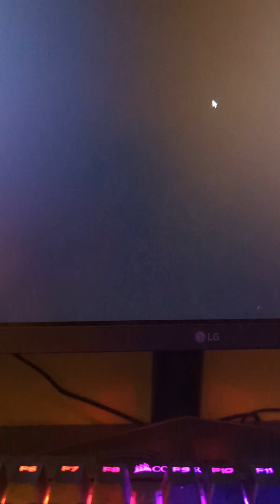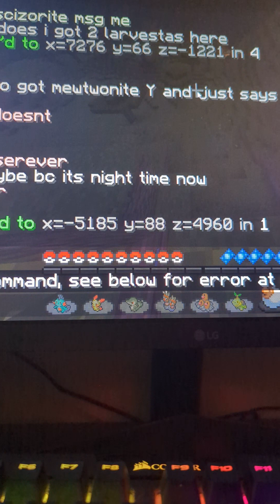Poke wilds episode 2 random teleport